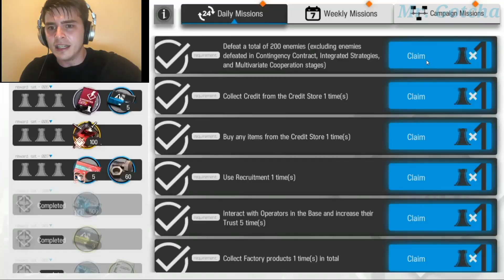No All Claim Be Like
GIVE US All CLAIM, YOSTAR!